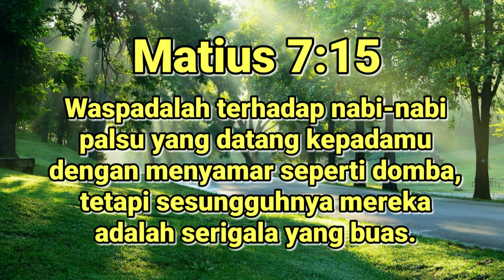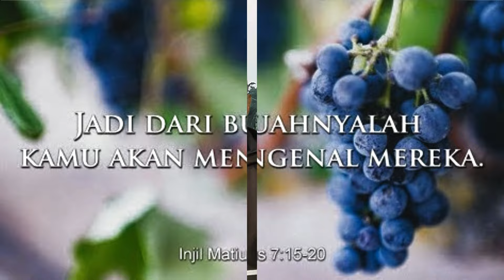Pekan 12 Rabu: WASPADALAH, ADA NABI-NABI PALSU , SERIGALA BERBULU DOMBA.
Yesus katakan: "Waspadalah terhadap nabi-nabi palsu yang datang kepadamu dengan menyamar seperti domba, tetapi sesungguhnya mereka adalah serigala yang buas”. Para nabi palsu itu sepertinya memberitakan Injil tetapi ternyata motivasi dan tujuannya adalah untuk kepentingan diri dan kelompoknya, seperti mencari uang, mencari kemuliaan diri, dan melayani perut mereka sendiri;  bahkan yang berbahaya adalah memanipulasi Injil atau memutar-balikan kebenaran Injil dengan kebenaran ajaran sendiri yang tidak sesuai dengan Injil Kristus.
Situasi hidup yang menyusahkan dengan segera bisa dicium oleh serigala berbulu domba. Pada saat itulah serigala berbulu domba itu datang menawarkan banyak hal seolah dia adalah dewa penolong, pada hal ia hanya ingin merampas dan menghancurkan orang lain. ===